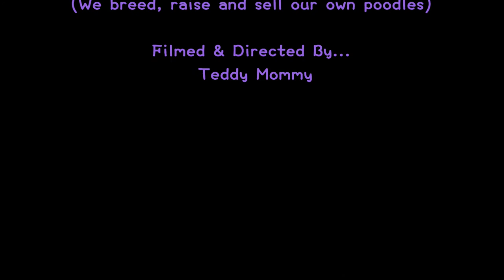toy poodle teddy bear 玩具貴賓犬泰迪熊 646